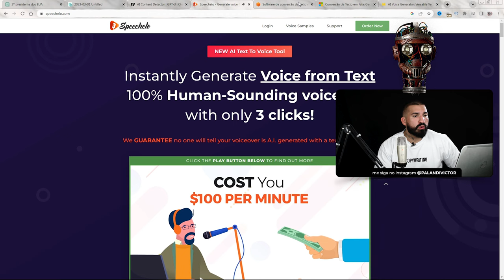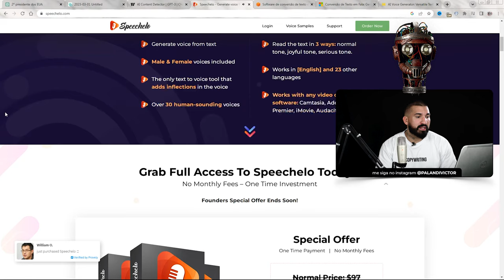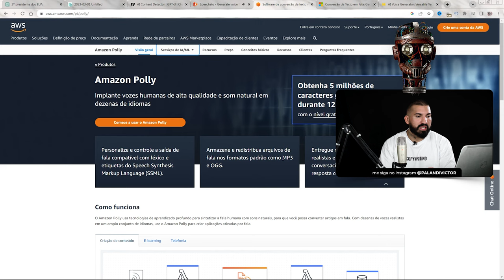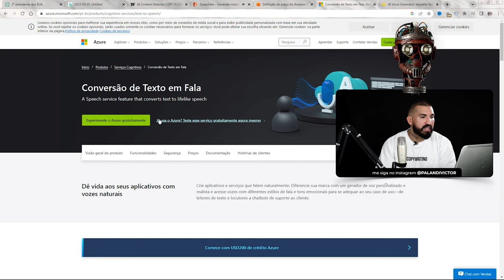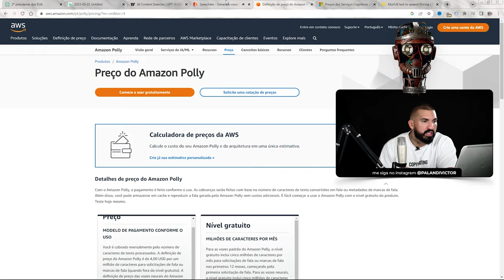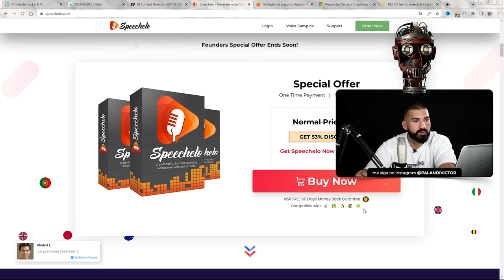Aula 4 - Ferramentas para narrar a copy com Inteligência Artificial